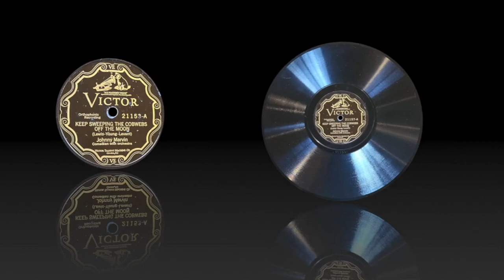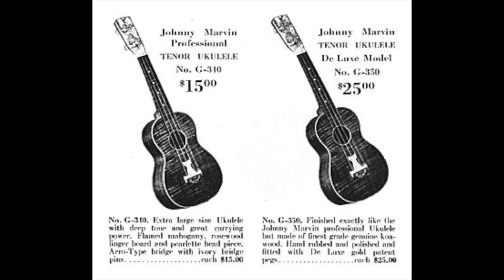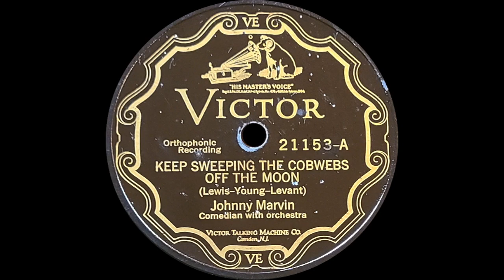“Keep Sweeping the Cobwebs Off the Moon” by Johnny Marvin 1927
A terrific song by Johnny Marvin with his Ukulele and a small orchestra. He is billed as a comedian, and he probably was, but he seems to sing really nice smooth songs just like this one. He reminds me a lot of Ukulele Ike (Cliff Edwards). They have similar voices and are both excellent ukulele players and both had their own lines of instruments.